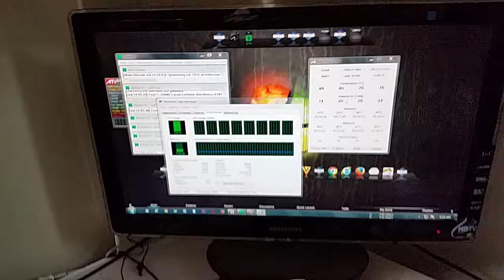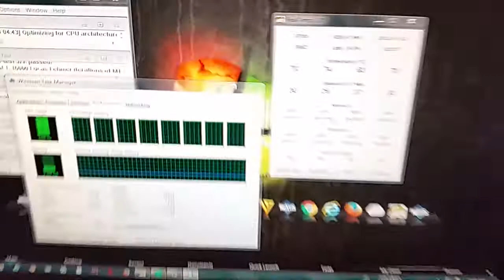SysCooling SC-300T | XSPC Raystrom |Intel 6700k | XSPC EX240 | ASUS SABERTOOTH Z170 S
SC-300T 12V DC ultra-quiet Water pump&pump tank for pc CPU Liquid Cooling System
After 1 hour CPU Stress test